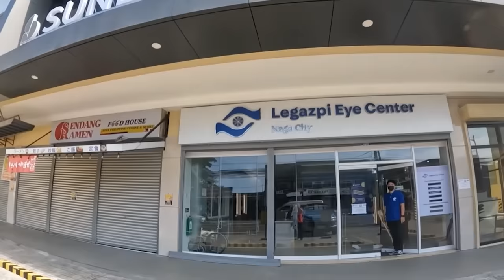NAKAKAPANINDIG BALAHIBO! RESULTA NG OPERASYON NI NORMAN!